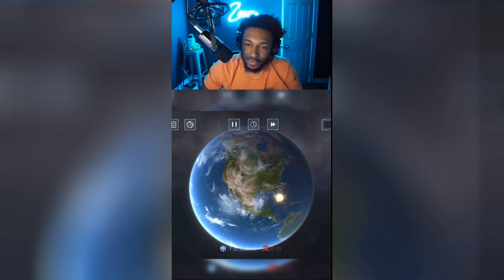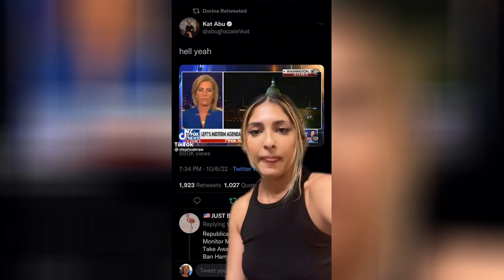memes that people watch instead of being able to breathe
memes in the bath, memes that my parents approved of, memes i watch while im at Area 51, memes that nobody's watching, memes but if you laugh you lose, memes that i watch 3 hours straight, memes that i watch cuz my, memes that allow me to watch movies, memes i watch online (such as ylyl), memes for when he's bored, memes that ease my depression, 1 hour of memes, memes that i watch when im home, memes he doesnt like irl